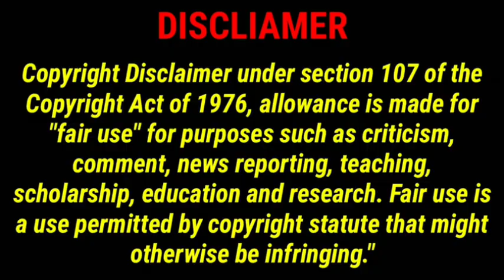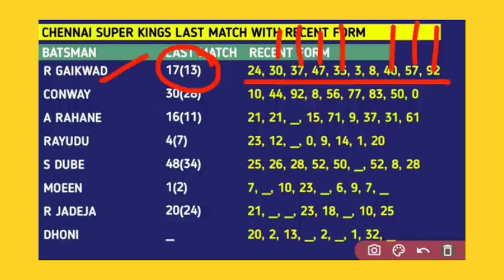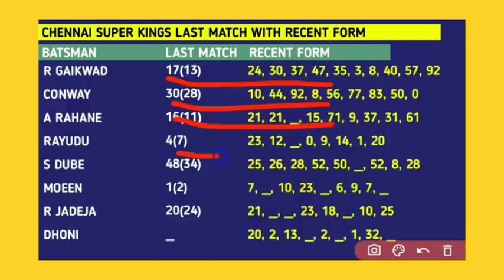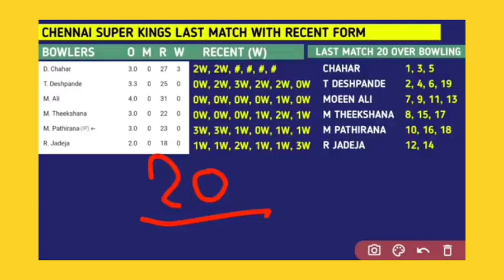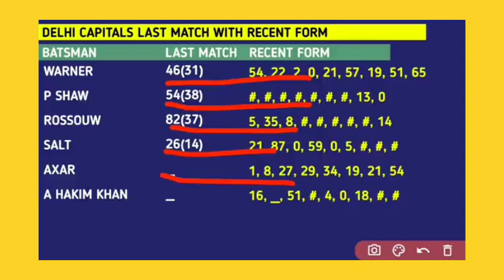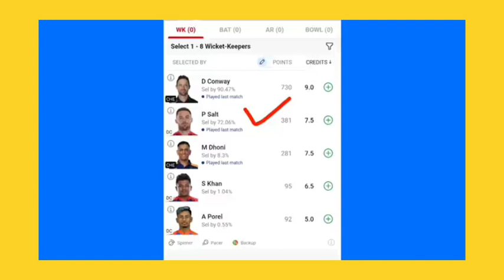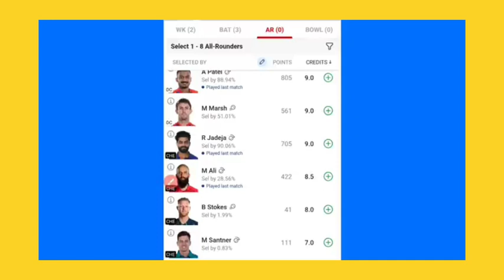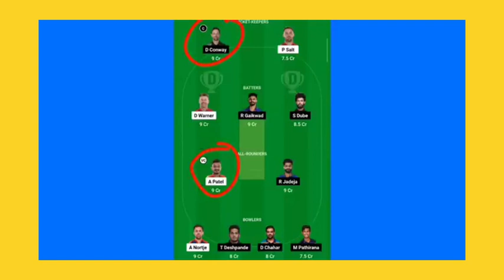CSK VS DC DREAM11 TEAM | CSK VS DC 66TH IPL | CSK VS DC DREAM11 PREDICTION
📢IMPORTANT NOTICE - We do not promote any type of online betting application or fantasy application, we only provide information on the features of these applications and follow all the rules and guidelines of YouTube. Whether to play or not to play is completely dependent on you🙏🏻

✅India best Fantasy Apps💪

✅Refer code -FCA (get Rs.500)

🔴Mymaster 11 App Link 🔗2

➡️ 100% bonus usable leagues available
 ➡️ Lowest minimum withdrawal limit of
 ➡️ Biggest leaderboard in IPL t20
 ➡️ Instant UPI and bank withdrawal
➡️ lowest platform fee than other apps ➡️New Fantasy App
➡️100 Bonus use Fantasy Apps
➡️ Paytm withdraw fantasy Apps
We only provide the information about the apps which are included in this video. So We are discussing about these kind of apps in this video. In this app there is an game which involves element of financial risk and may be addictive, please play responsibly at your own risk. ⚠️ Disclaimer : All The Information Provided On This Channel Are For Educational Purposes Only.This Channel Does Not Promote Or Encourage Any illegal .The Channel is No Way Responsible For Any Misuse Of The Information.